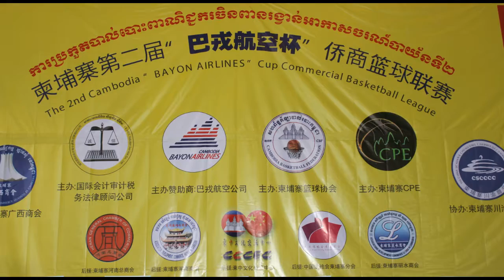Extra Joss Fighters vs Guangdong Highlights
Week 3 Highlights of the Bayon Airlnes Basketball League  January 10th 2016  Extra Joss Fighters 71 vs 58  Guangdong